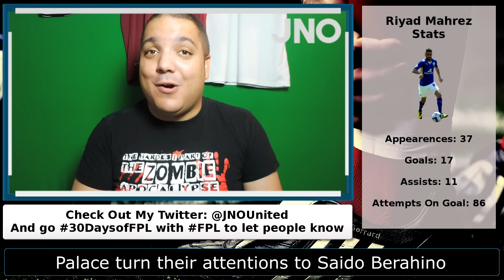Fantasy Premier League 2016/17 Midfielders - Goal-scoring Midfielders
This video shows JNO looking at the best Midfielders for Fantasy Premier League 2016/17 season looking at the Fantasy Premier League Midfielders that can get you those all important goals.

Don't Forget to Leave Your Comments on your thoughts on which Midfielders are going in your Fantasy Premier Leauge team. Also leave your questions about FPL in the comments down below or on my twitter.

Sennheiser PC 8 USB Internet Telephony On-Ear Headset

Blue Microphones Yeti USB Microphone - Silver Edition

CowboyStudio Portable Quick Setup Speedlite Softbox with Velcro Strap For Nikon Canon Flash Light Black

PhotoSEL LS11E21 26-40cm Tabletop Studio Lighting Kit

PIXAPRO 1.5x2m Chroma-key Green/Blue Collapsible Background, Stand & Clamp Kit

::Software I use To Edit My Videos::

Sony Movie Studio 13 Platinum (PC)

Adobe Creative Cloud: Photoshop CC + Lightroom - 12-Month Licence

About this video:
In this video JNO United presents video six on day six of 30 Days of FPL as he looks at the best Goal-Scoring Midfielders in the Fantasy Premier League. We take a look at those that scored over 10 Goals last season and see if they have achieved such Goal-Scoring Heights Before.